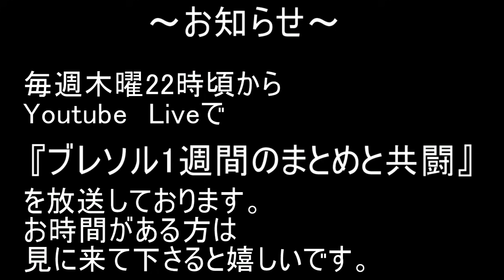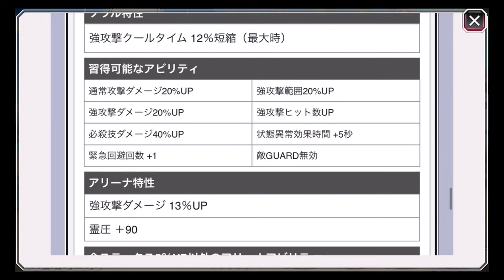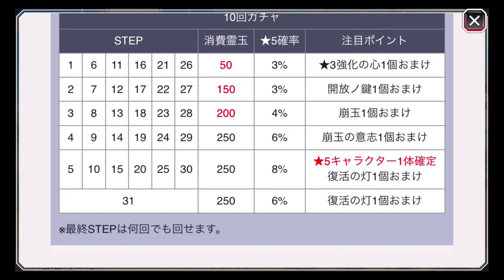BLEACH ブレソル実況 part2179(復刻ガチャ評価：小説CFYOWコラボガチャ)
復刻ガチャ評価：小説CFYOWコラボガチャです。